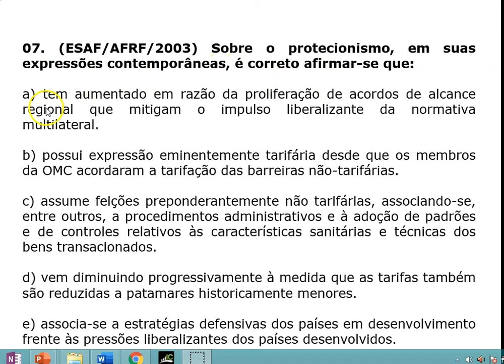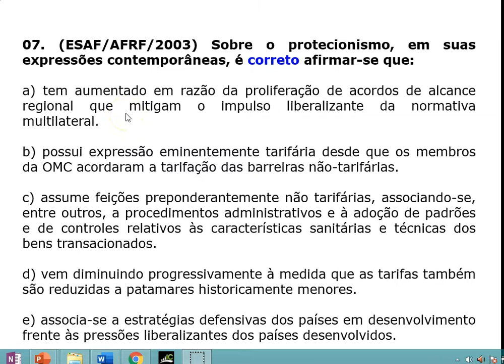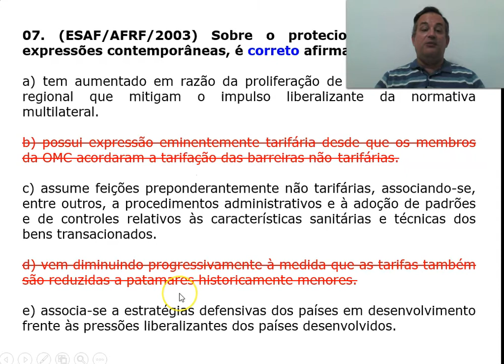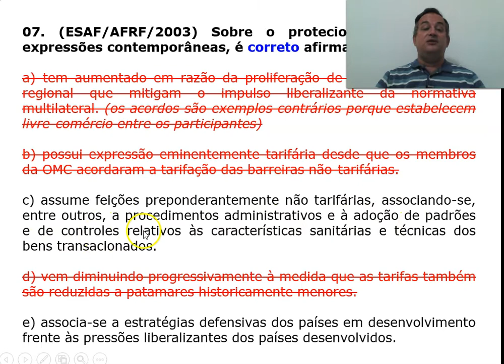Comércio Internacional - Questão 07 - Protecionismo